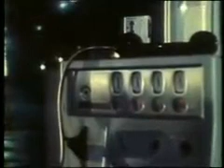"La nuit, je m'ennuie"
Cinéma Cinémas - Dutronc